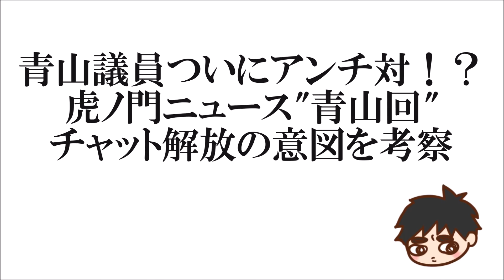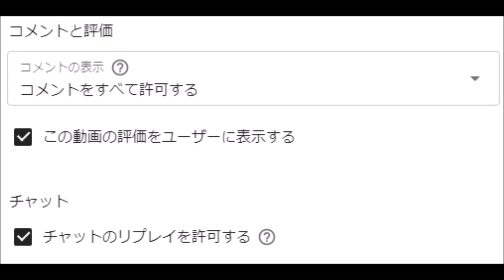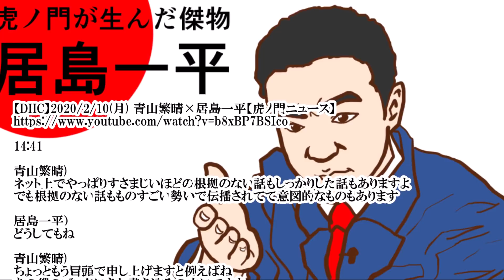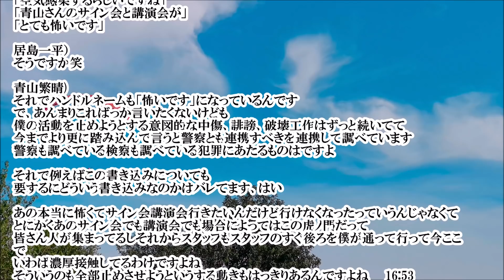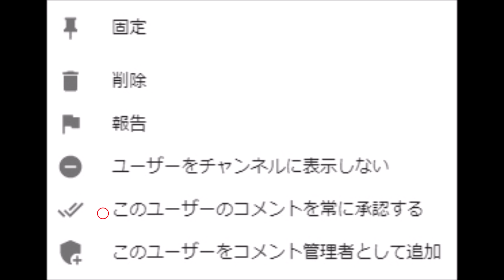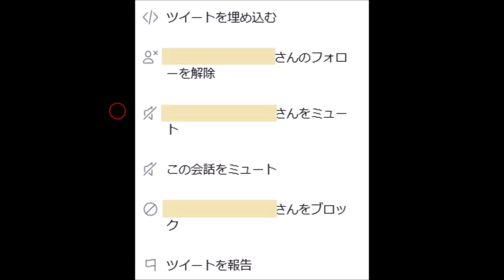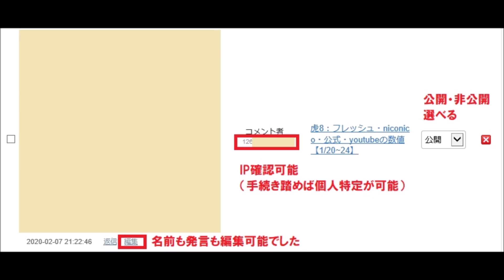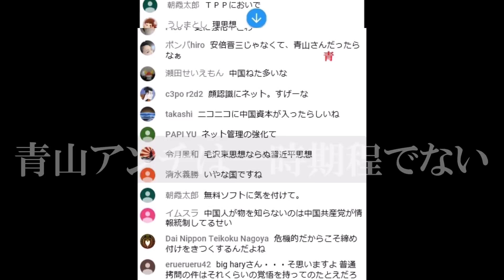青山繁晴議員ついにアンチ対応！？虎ノ門ニュース"青山回"チャット解放の意図を考察！ミス？妨害？調査？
〇同シリーズ動画

青山議員の虎ノ門ニュースでトラブル多発！偶然か必然か？スタッフについて考察

虎ノ門ニュース青山回のトラブル確信犯確定！井上和彦さん＆田北真樹子さん回「訂正人誤」でメッセージ

〇参考動画の文字起こし

14:41

青山繁晴)
ネット上でやっぱりすさまじいほどの根拠のない話もしっかりした話もありますよ
でも根拠のない話もものすごい勢いで伝播されてて意図的なものもあります

居島一平）
どうしてもね

青山繁晴)
ちょっともう冒頭で申し上げますと例えばね
あの僕のブログにきた書き込みの中にですよ
大半が非常に冷静な書き込みで、いやもう感心してるんですよ
さっき言った収束に向かうだろうということを自分で計算なさって
曲線も使って予測されている人がいて

しかも中身がほぼ正確で感心したんですよ
あの多分専門家じゃないと思うんですけどね、はい
理系の素養のある人でしょうけどね
逆にね「空気感染するらしいです」
もっとに言おうか3行だけなんですけどね

「空気感染するらしいですね」
「青山さんのサイン会と講演会が」
「とても怖いです」

居島一平）
そうですか笑

青山繁晴)
それでハンドルネームも「怖いです」になっているんです
で、あんまりこればっか言いたくないけども
僕の活動を止めようとする意図的な中傷、誹謗、破壊工作はずっと続いてて
今までより更に踏み込んで言うと警察とも連携すべきを連携して調べています
警察も調べている検察も調べている犯罪にあたるものはですよ

それで例えばこの書き込みについても
要するにどういう書き込みなのかはバレてます、はい

あの本当に怖くてサイン会講演会行きたいんだけど行けなくなったっていうんじゃなくて
とにかくあのサイン会でも講演会でも場合によってはこの虎ノ門だって
皆さん人が集まってるしそれからスタッフもスタッフのすぐ後ろを僕が通って行って今ここで
いわば濃厚接触してるわけですよね
そういうのも全部止めさせようというする動きもはっきりあるんですよね

16:53
〇参考ブログ記事

あずかり知りません　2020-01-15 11:02:45
チャットの開放云々の書き込みを頂いていますが、もちろん、ぼくが諒解したなどということは一切ありません。
何も聞いていません。
心配されるコメントには、いつも感謝しています。
●虎ノ門ニュース　スタッフ構成
2019/8/26（月）
構成：森下 つよし、橋本 修平
音響効果：音楽探検隊
技術協力：Angle
メイク：竹田 博美
スタイリスト：鳥丸 由紀子
AP：鈴木 輝美、仙田 尚希、菅井 健次郎
AD：宮田 穣、渡邊 沙耶、小嶋 武尊、加藤 樹、深沢 翔大、大倉 瑞記、
ディレクター：岡本 光弘、栗山 裕次郎、城後 亮介、中村 健、飯島 冬貴、松井 番与子、岡田 俊介
スタジオ運営：須澤 裕典（DHCテレビ）、竹村 賢治（DHCテレビ）
プロデューサー：山田 晃（DHCテレビ）、𠮷田 麻理（DHCテレビ）、八木沼 邦彦
2015/6/11（月）
構成：橋本 修平
音響効果：（株）音楽探検隊
技術協力：Angle
メイク：竹田 博美
AD：渡邊 沙耶
ディレクター：岡本 光弘、松井 番与子
AP：※岩井 秀行
スタジオ運営：竹村 賢治（DHCシアター）、須澤 裕典（DHCシアター）
プロデューサー：山田 晃（DHCシアター）、※上村 直人（DHCシアター）、※高谷 賢治（DHCシアター）、※山下 悟（ウッドオフィス）、八木沼 邦彦（ロングテイル）、※茂木 葉子（ロングテイル）
エグゼクティブプロデューサー：※濱田 麻記子
※は2019年にいないスタッフ

kencow君は初期（国旗を背景にしていた頃）からのKAZUYAチャンネル視聴者です。
令和改元からブログ・youtube・Twitterにて発信を開始しました。
4コマ漫画たまに描いてます。